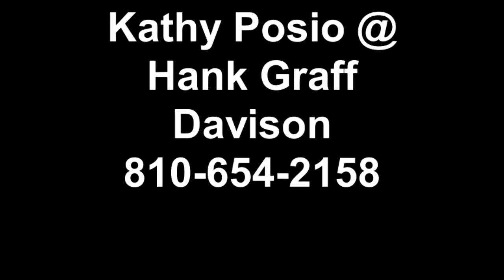Kathy Posio - Video Testimonial @ Hank Graff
Kathy Posio's customers after purchasing their brand new Chevy Equinox at Hank Graff Chevrolet in Davison MI. They are from out of state and made a trip back to their hometown, Davison, MI. Here in Davison, we are a new and used Chevrolet dealership selling new 2012 and 2013 Equinox, Cruze, Malibu, Silverado, Colorado, Camaro, Impala and many more. We also have a great selection of pre-owned vehicles of all makes.